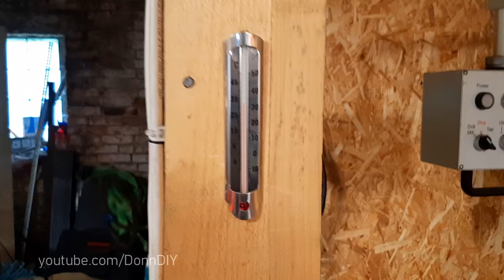Jaw Rock Crusher - BUILD Ep.6 - IT'S FINISHED!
Fabricating a jaw rock crusher from scratch. Finishing the trailer - cleaning up steel rims and changing tires, fabricating tow bar, making drawback rod and motor mount, installing huge flywheel, then final assembly and TESTING!

What is a jaw rock crusher - a crusher that has jaws and crushes rocks, concrete, bricks etc. and turns it into gravel.